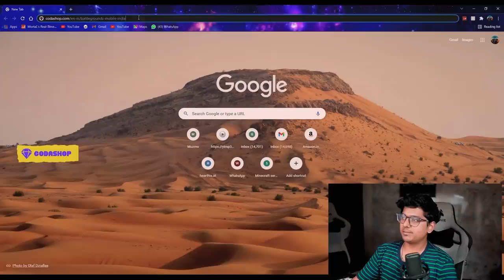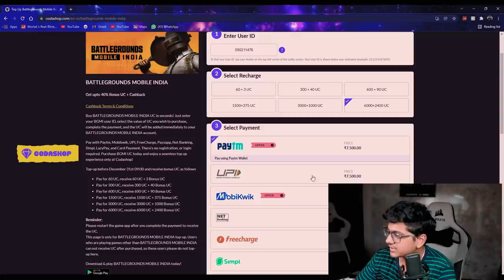1,00,000 UC • GLACIER X-SUIT OPENING